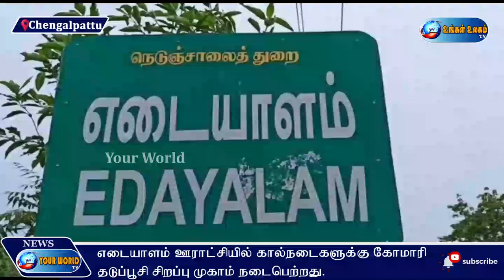எடையாளம் ஊராட்சியில் கால்நடைகளுக்கு கோமாரி தடுப்பூசி சிறப்பு முகாம் நடைபெற்றது.- UngalUlagam